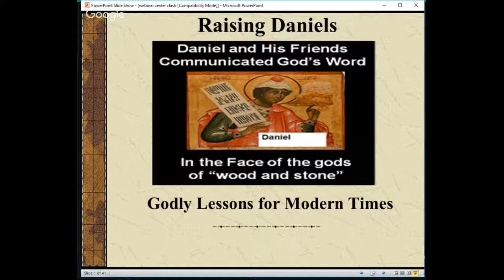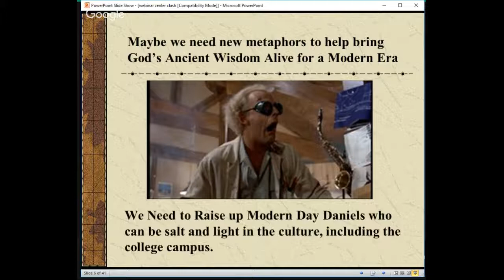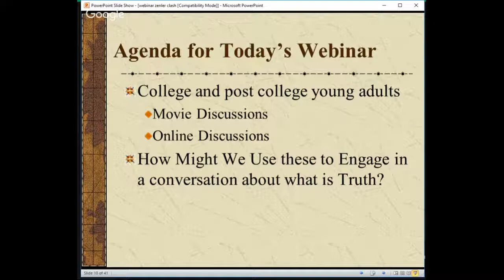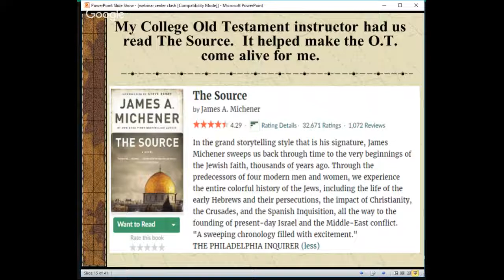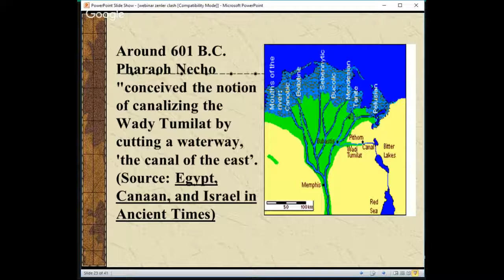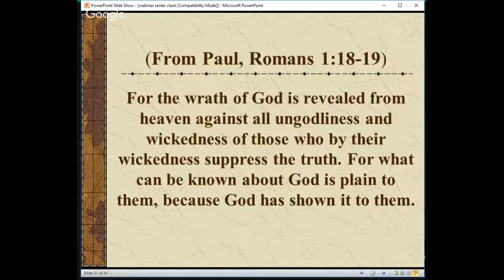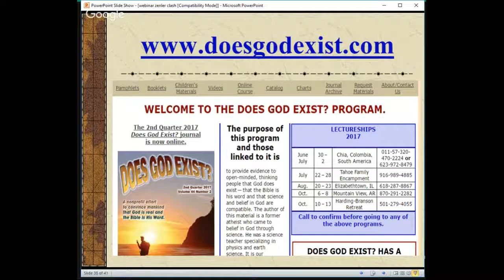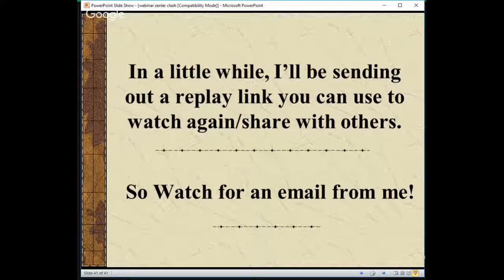Raising Daniels: Godly Lessons for Modern Times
In this webinar, author and speaker David Lantz shares insights into how to connect the lessons of God's Word to current events in modern culture.  The goal:  To help our  kids and grand kids grow up to be Eshters and Daniels in a modern world.